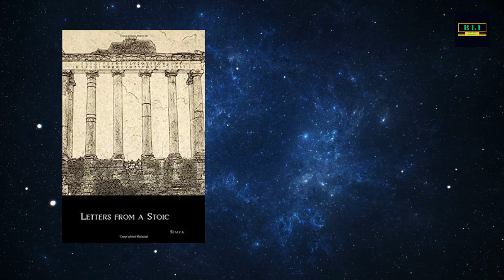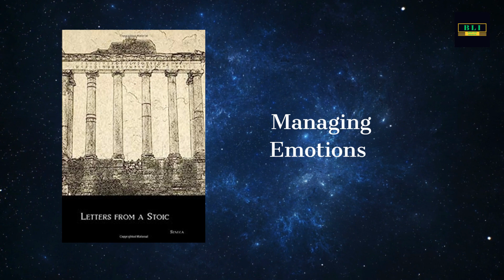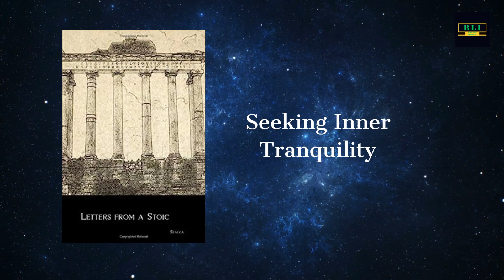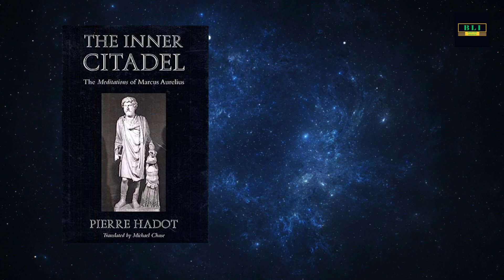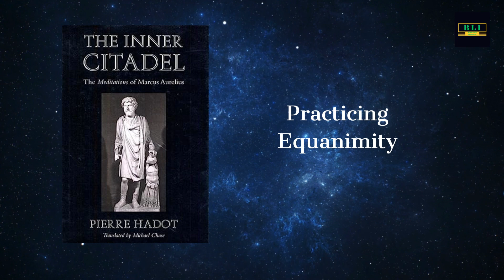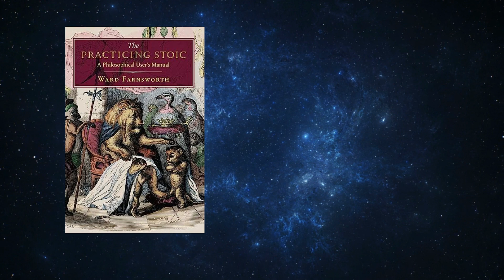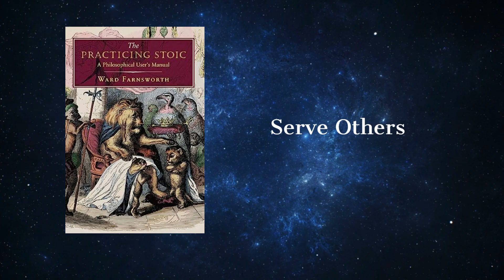The Practicing Stoic Mastering Stoic Principles for Everyday Living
**Get the book here (on Amazon):**

1. "Letters from a Stoic" by Seneca
2. "The Stoic Challenge: A Philosopher's Guide to Becoming Tougher, Calmer, and More Resilient" by William B. Irvine
3. "The Inner Citadel: The Meditations of Marcus Aurelius" by Pierre Hadot
4. "How to Be a Stoic: Using Ancient Philosophy to Live a Modern Life" by Massimo Pigliucci
5. "The Practicing Stoic: A Philosophical User's Manual" by Ward Farnsworth

Welcome to Book Life Insights! In this captivating video, we delve into a collection of books on relative Stoic topics, offering profound wisdom and practical guidance for a more fulfilled life.
Join us as we explore the key lessons from each book and uncover the transformative power of Stoic philosophy. From Seneca's "Letters from a Stoic" to William B. Irvine's "The Stoic Challenge," we unravel five significant lessons that can empower you to cultivate inner strength, manage emotions, face adversity with resilience, live in the present moment, and seek inner tranquility.
Discover how Stoic principles can shape your perspective and lead you towards a more meaningful and purpose-driven life.